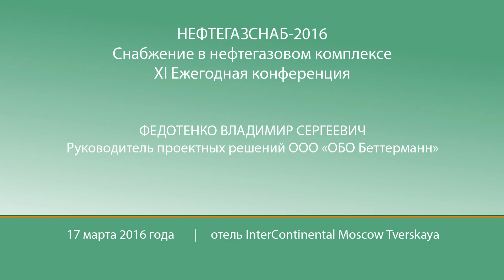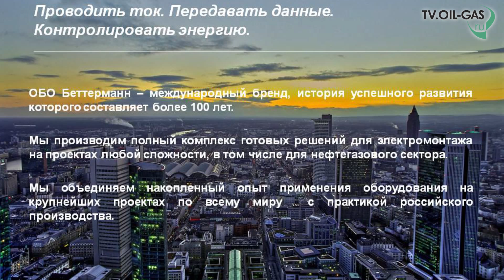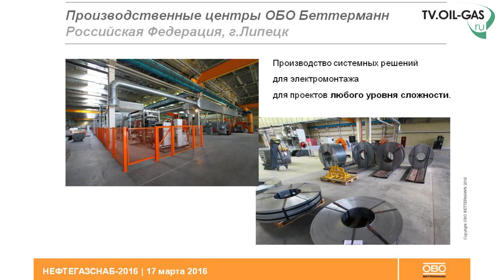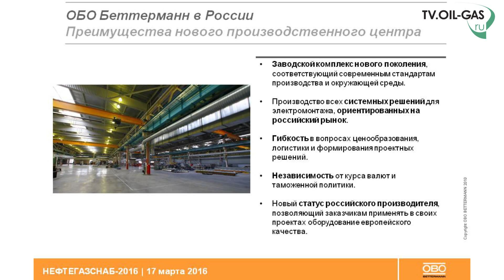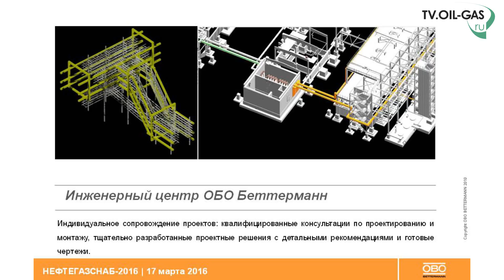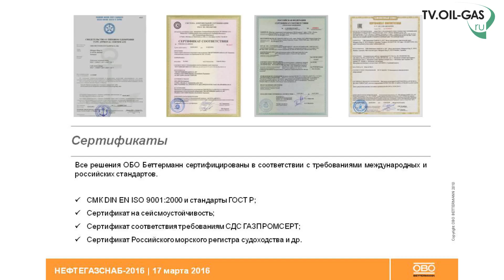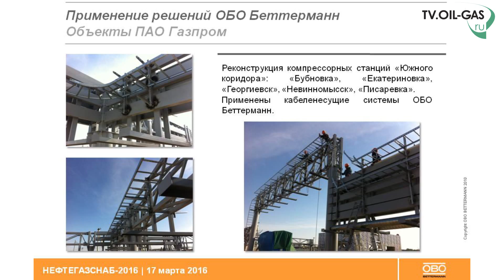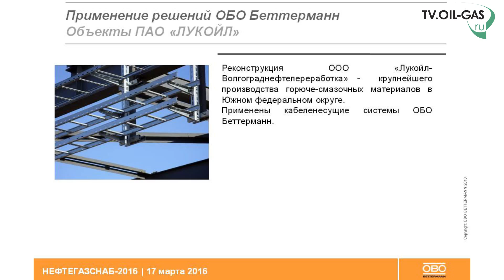Владимир Федотенко, ОБО Беттерманн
Нефтегазснаб 2016
Снабжение в нефтегазовом комплексе
XI Ежегодная конференция
Федотенко Владимир Сергеевич, руководитель проектных решений  ООО "ОБО Беттерманн
Успешная реализация проекта производства системных решений в области электроэнергетики для нефтегазового комплекса в рамках политики импортозамещения